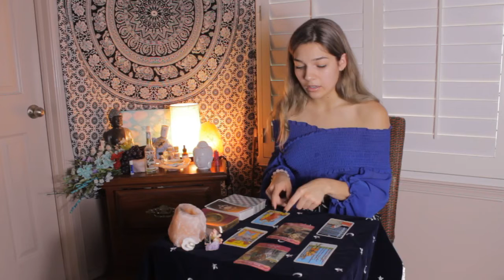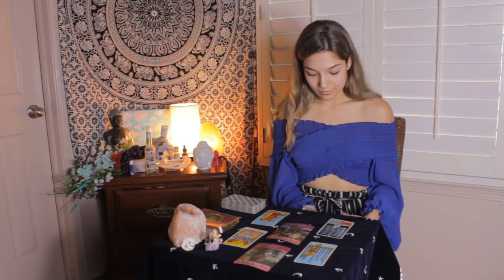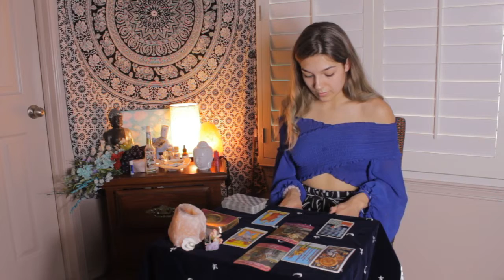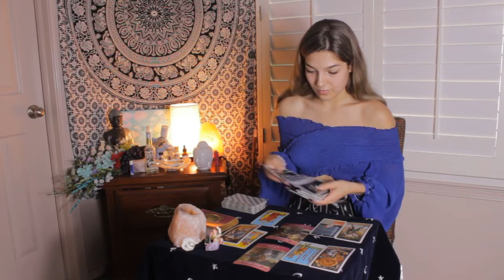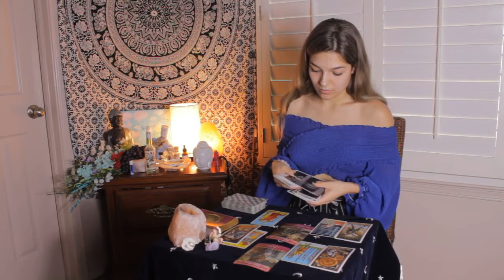♓️PISCES♓️ April 1-15 Love Reading • Cutting Out The BS!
DM on Instagram or email for $30 private readings